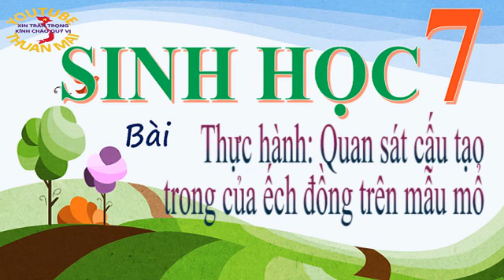Thực hành Quan sát cấu tạo trong của ếch đồng trên mẫu mổ , sinh học lớp 7, sinh học 7, thuan mai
Sinh học lớp 7, được biên soạn, tổng hợp theo hướng khơi gợi sự tìm tòi, sáng tạo, sự suy luận, tư duy chứ hoàn toàn không theo lối " đọc - chép " thụ động.